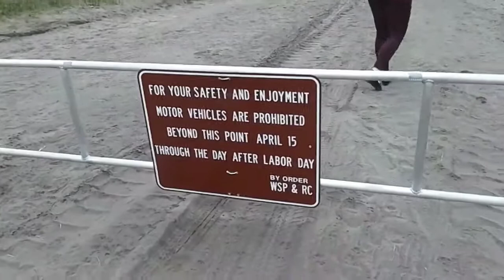MY FIRST VLOG TWO DAY VACATION BEAUTIFUL SCENERY!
Beautiful driving out west and too ocean